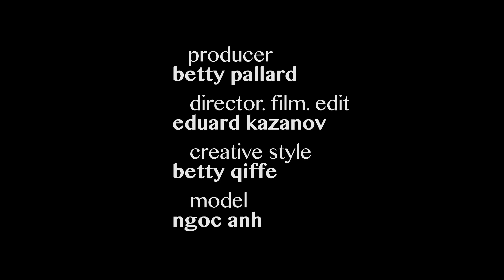LA PHẠM fashion - Fragile and Strong...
LA PHẠM Fashion là câu chuyện về người phụ nữ Việt Nam, vừa mong manh quyến rũ nhưng rất mạnh mẽ cá tính.

LA PHAM Fashion is the story about Vietnamese women who are fragile and charming but in the same time so powerful with a strong character.

The Q PRODUCTIONS
Exclusively for LA PHẠM fashion, by Phạm Ngọc Anh.
Producer Betty Pallard
Director, Photography & Editing Eduard Kazanov
Creative & Stylist Betty Qiffe
Model Ngoc Anh
Make Up Giang Huong
Assistant of Production Thu, Lien, Phuong Vy
(with a special thanks to TOONG for the venue)